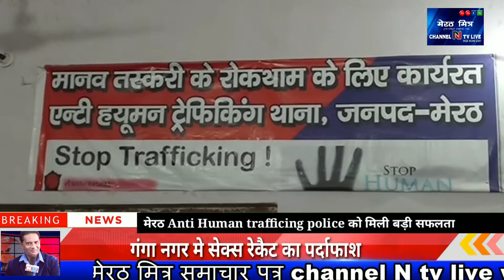मेरठ पॉश कॉलोनी सेक्स रैकेट का पर्दाफाश शानदार Anti Human Trafficing Team Anchor nawedkkhan की रिपोर